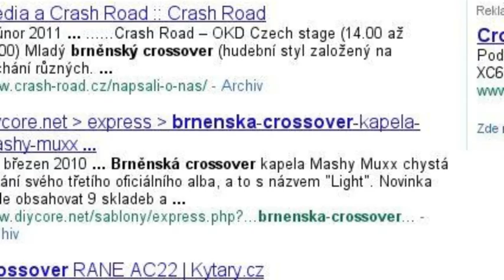Real Eyes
...hlavně když nás to hraní furt baví ; )